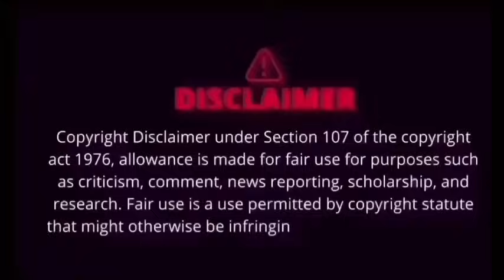राजस्थान Murder Case || वासना || real crime story of MP : episode 249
navin kumar crime story
crime story
crime story
Crime info
Crime tak
Rajasthan crime
madhyapradesh case
Episode - 249